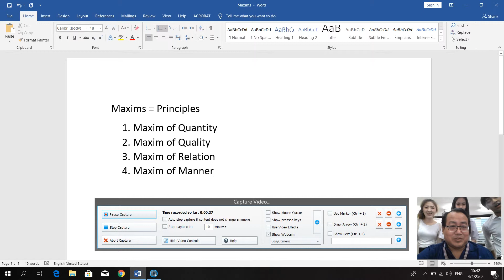Ashampoo Snap 2019 04 04 15h41m13s 004